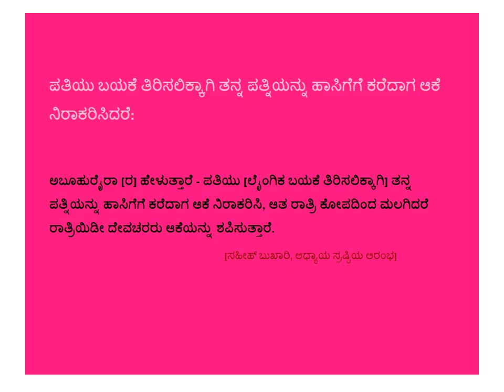ಪತಿಯು ಬಯಕೆ ತಿರಿಸಲಿಕ್ಕಾಗಿ ತನ್ನ ಪತ್ನಿಯನ್ನು ಹಾಸಿಗೆಗೆ ಕರೆದಾಗ ಆಕೆ ನಿರಾಕರಿಸಿದರೆ - Kannada - Created by Fahim Akthar Ullal